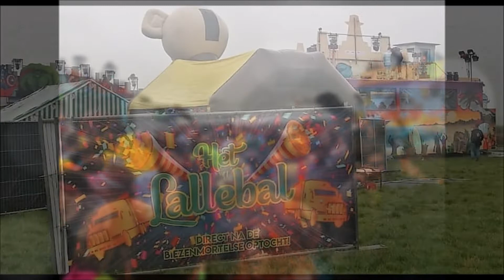IMPRESSIE VKR MB REESHOF CARNAVAL 2019